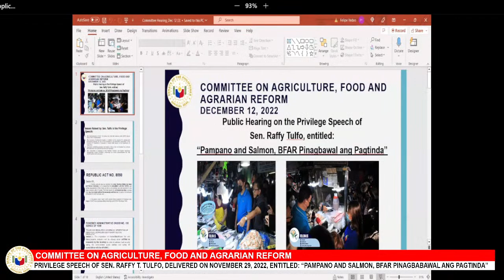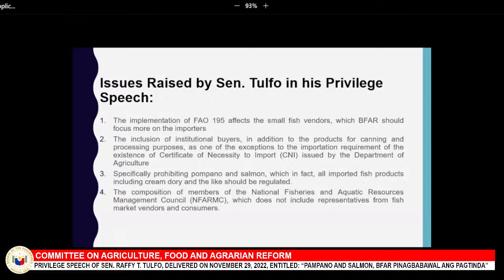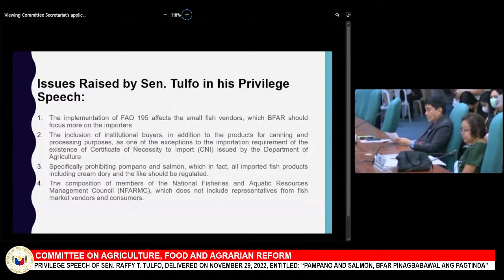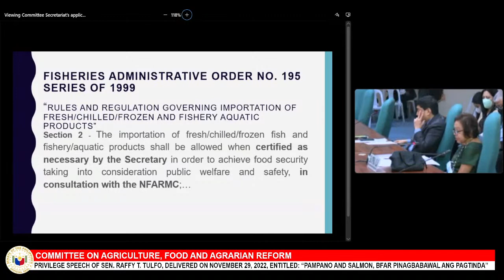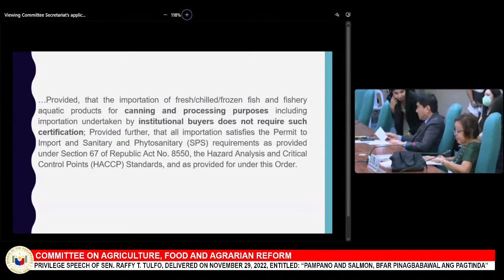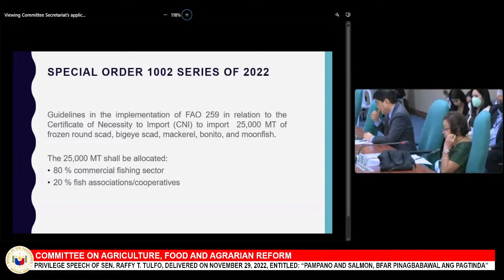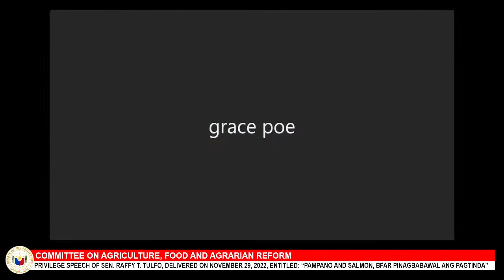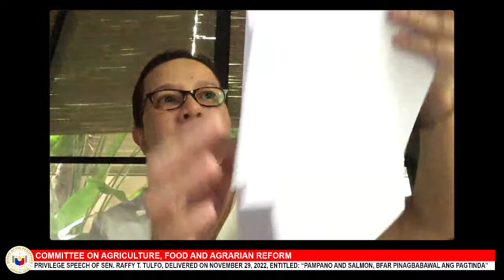Committee on Agriculture, Food and Agrarian Reform (December 12, 2022)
Agenda: Privilege Speech of Sen. Raffy T. Tulfo, delivered on November 29, 2022, entitled: “Pampano and Salmon, BFAR Pinagbabawal ang Pagtinda”